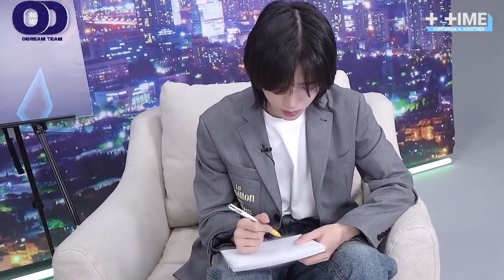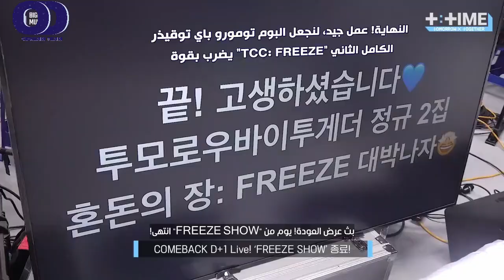T TIME What Goes on Before a Live Show feat The BEOMGYU Show Arabic sub